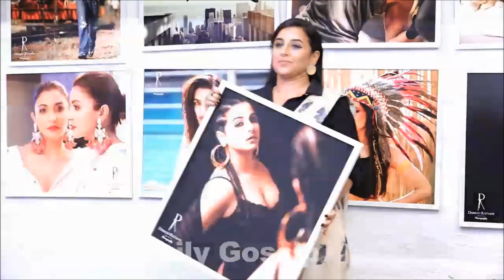Vidya Balan's Unbelievable Weight Gain Due To PREGNANCY